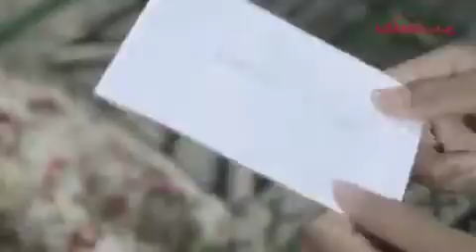Hai Hamba Allah, Biarkan Hanya kau dan Allah Saja yang Tahu